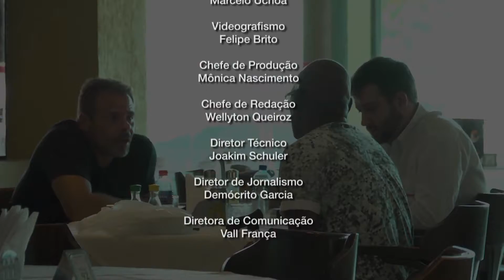NOSSO PLANETA - DESPERDICIO DE ALIMENTOS - SEGUNDO BLOCO